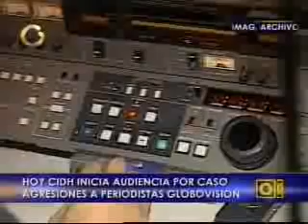Audiencia de CIDH por agresiones a periodistas venezolanos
Comienza audiencia de CIDH contra el Estado venezolano por agresiones a Globovisión